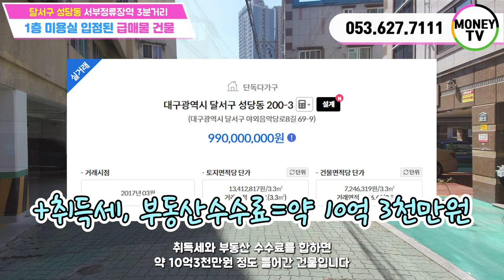❤머니TV❤[대구원룸매매]달서구 성당동 서부정류장역 도보 3분거리, 1층 미용실 입점된 위치좋고 인프라 좋은. 1억5천 내린 급매물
◎ 대지면적 : 240 ㎡
◎ 연면적    :  451.64 ㎡
◎ 건축물 주용도 : 다가구주택
◎ 거래형태 : 매매
◎ 층 수    : 4층
◎ 주 차    : 8대
◎ 승강기 : 없음

● 가구구성 : 상가1, 원룸2, 투룸4, 쓰리룸3,주인세대 (총 11가구)
● 방/욕실(개수) : 15/12
● 사용승인일자 : 2015년 7월 31일
● 방향 : 남향 (거실 기준)

▶ 소재지 : 대구 달서구 성당동200-3번지 ◀

▣ 상호명 : 부동산 넘버원1 공인중개사 사무소
▣ 주소 : 대구 남구 대명동 781-8번지 1층
▣ 대표 공인중개사 : 沈民貞
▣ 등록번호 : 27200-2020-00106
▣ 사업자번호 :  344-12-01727